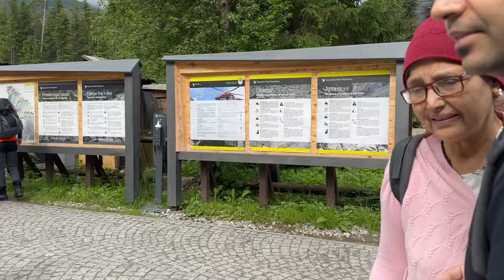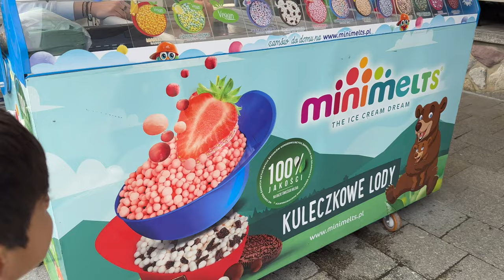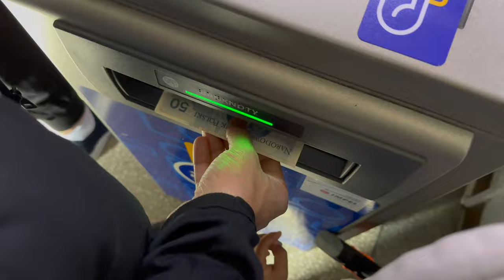A TRUE GEM OF POLAND MORSKIE OKO - Hiking in the Polish Tatra Mountains & Horse Carriage Price.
The Complete Guide To Hiking To Morskie Oko - Poland Travel Vlog | Horse Carriage Price.

How long does it take to walk to Morskie Oko?
Hiking in the Polish Tatra Mountains: the Morskie Oko Lake:  2 hours 25 minutes
Morskie Oko is the largest lake in the Tatra Mountains, located at an altitude of 1,395 m above sea level. You can reach the Morskie Oko Lake by foot – the trail is about 8 km long (hiking time is 2 hours 25 minutes).
Hiking in the Polish Tatra Mountains: the Morskie Oko Lake

Zakopane to Morskie Oko, Morskie Oko Hike In Zakopane: Poland's Most Beautiful Lake, The Ultimate Guide to Morskie Oko - Hiking & Visiting, How to get to Morskie Oko from Zakopane